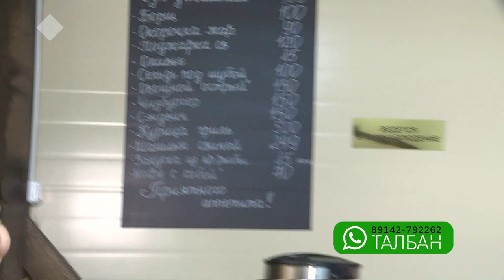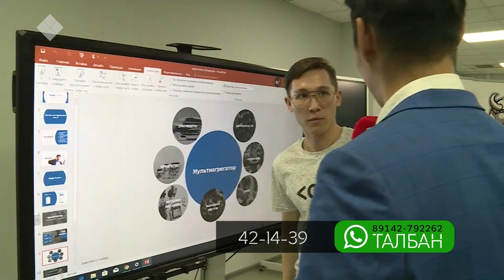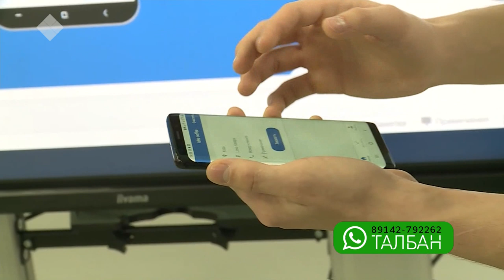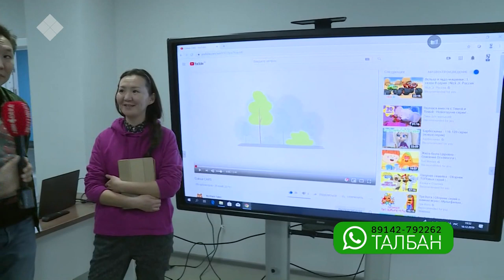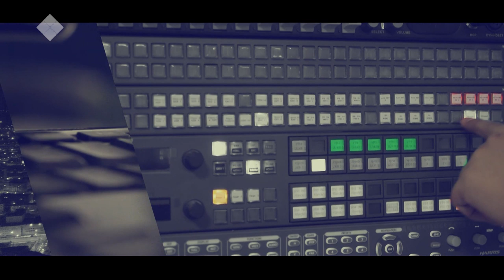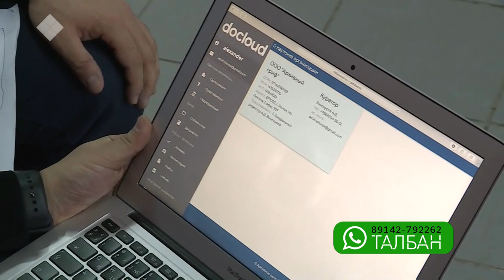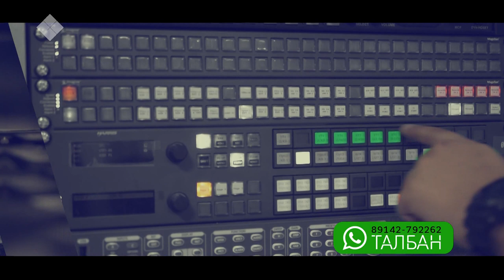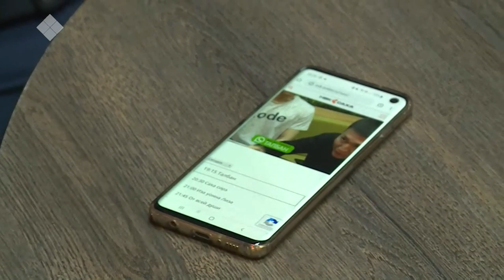«Талбан» биэриигэ: IT PARK туһунан (10.12.19)